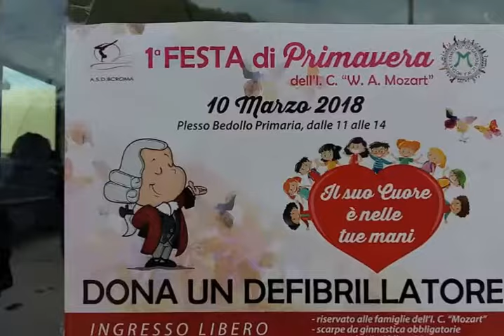Il Faro on line - Infernetto, da Todis defibrillatori in cinque scuole con la Festa di Primavera